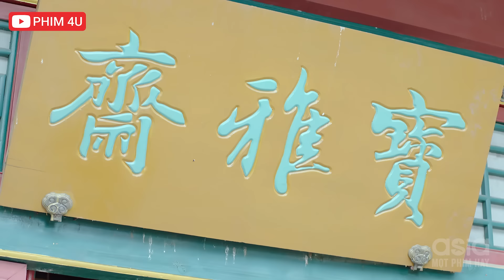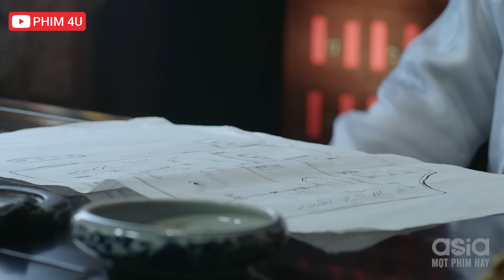Cô Gái Dùng Tay Không Chiến Luôn Với Cao Thủ Cẩm Y Vệ Cứu Mạng Anh Trai | Phim Long Châu Truyền Kỳ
❖ Nội dung:
Long Châu Truyền Kỳ chủ yếu xoay quanh chuyện tình giữa vua Khang Hi(Tần Tuấn Kiệt) và Lý Dịch Hoan (Dương Tử) – công chúa cuối cùng của triều Nam Minh. Lý Dịch Hoan lớn lên trong Minh Châu cốc. Hàng ngày, nàng ta cùng với Chu Từ Huyên, Tuyết Khuynh Thành, Diệp Mặc Thanh và Phàn Thiến Ảnh rèn luyện võ nghệ. Sau khi trưởng thành, Dịch Hoan rời Minh Châu cốc, theo lệnh sư phụ tiếp cận Khang Hi để chờ cơ hội báo thù nước nợ nhà.

Tuy nhiên, sau khi cùng nhau trải qua nhiều biến cố, Dịch Hoan và hoàng đế Khang Hi lại rơi vào lưới tình. Dịch Hoan từ bỏ nhiệm vụ báo thù, cùng Khang Hy hẹn ước đời này kiếp này không bao giờ phản bội lẫn nhau.

Nếu như trong nhiều tác phẩm cổ trang về đề tài cung đình, biên kịch thường đi sâu xử lý sóng gió hậu cung thì Long Châu Truyền Kỳ lại nói đến sự giằng xé trong tâm hồn của một vị vua và một nàng công chúa tiền triều. Vốn định sẵn là kẻ thù nhưng giờ đây, tình yêu lại khiến Dịch Hoan chùn bước.

Sóng gió lại ập đến khi Dịch Hoan bị hãm hại và lâm trọng bệnh, thuốc giải duy nhất chính là giọt nước mắt của hoàng đế Khang Hi. Quen mà lạ, chắc chắn Long Châu Truyền Kỳ sẽ đem đến cho khán giả nhiều điều bất ngờ chưa thể đoán trước.